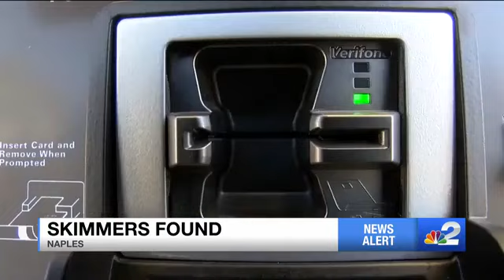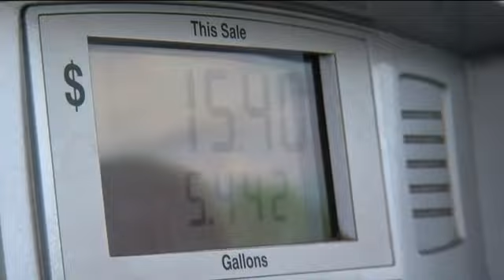Two arrested in Collier County skimmer scheme